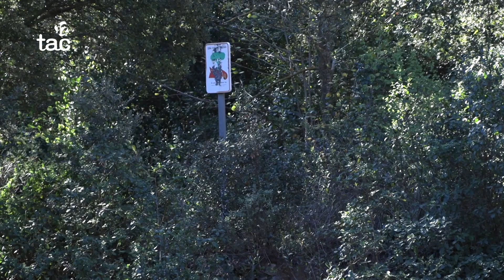L'entorn de l'ermita acollirà la primera zona d'acampada de l'Espluga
La intenció de la Germandat de la Santíssima Trinitat és que hi puguin acudir entitats d'educació en el lleure. S'hi habilitaran diversos serveis i podria encabir fins a 30 tendes de campanya.